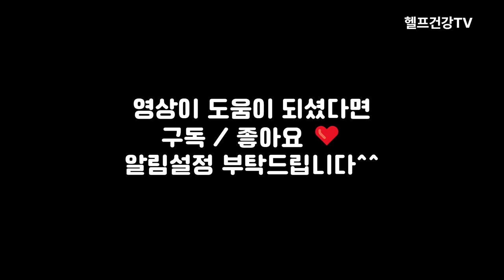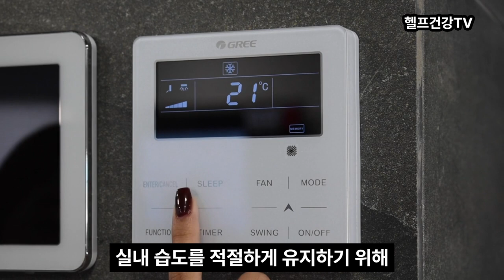여름철 냉방병 원인과 예방법